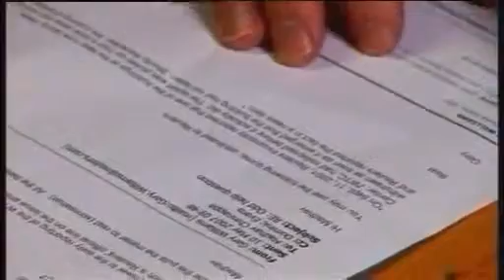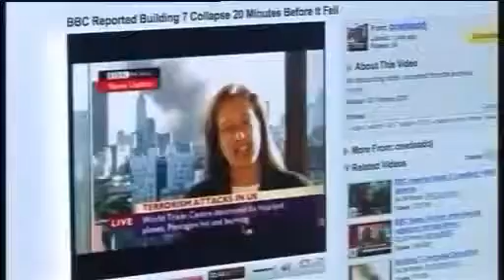BBC What Happened To The Third Tower_